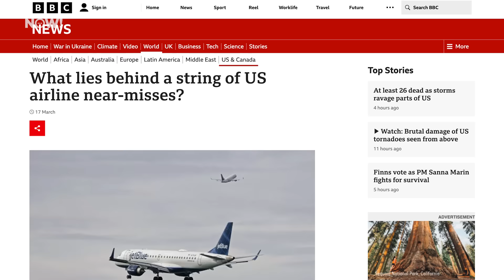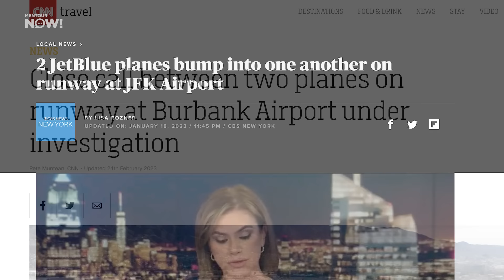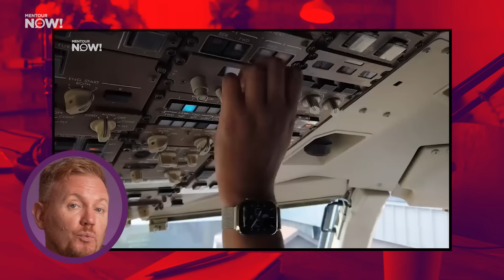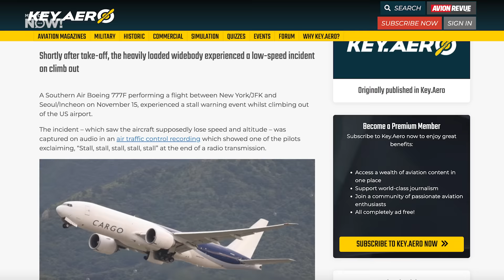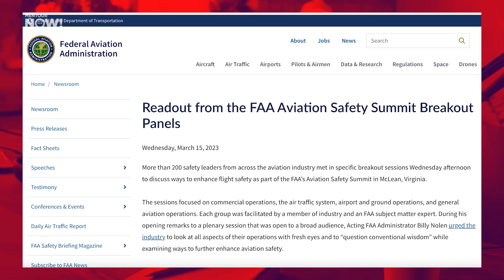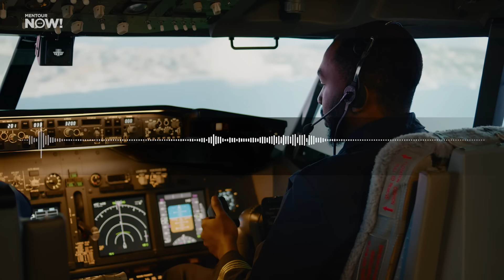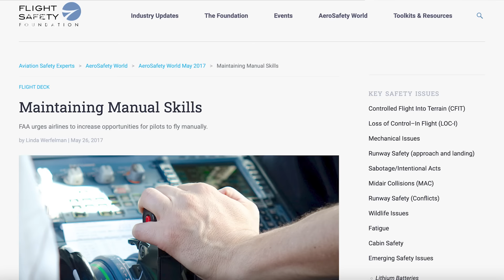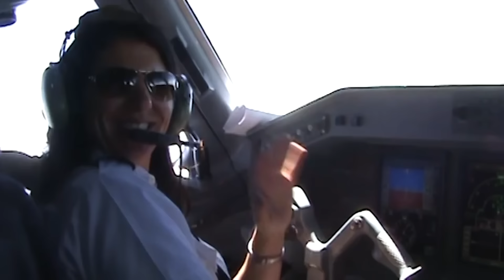What’s REALLY Behind These Serious US INCIDENTS?!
to get a 1 year supply of immune-supporting Vitamin D3K2 & 5 travel packs FREE with your first purchase! You can’t put a price tag on your own health.
Since the beginning of this year, the UnitedStates has been rocked by a number of worrying close calls, that have caused many people to ask questions about the country’s aviation safety. But is this a REAL problem, and if so…is it actually a new one?